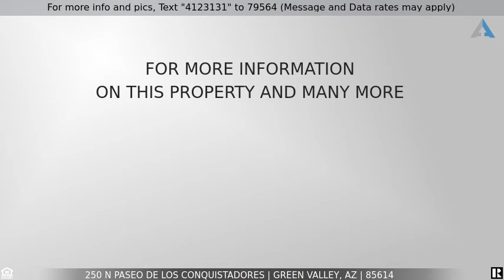Priced at $138,000 - 250 N Paseo De Los Conquistadores, Green Valley, AZ 85614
Home for Sale in Green Valley

Looking for a new quaint home with an amazing view? Look no Further! Enjoy your coffee while watching the sun creep up over the beautiful Santa Ritas!This cozy 2 bed/2 bath townhouse rests in the conveniently located Casa Paloma II. New Granite countertops and backsplash just a couple of months New, and NEW Black stainless steel appliances.  And add a New HVAC installed in 2019.  This townhome is sure to please!